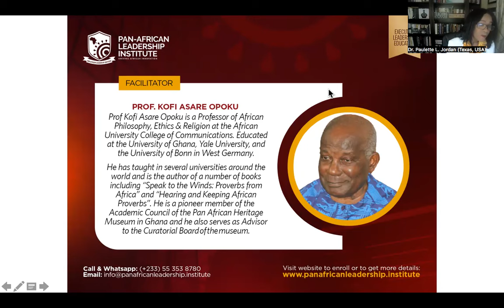Prof Kofi Asare Opoku at PALI on African Wisdom for Leaders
Prof. Kofi Asare Opoku, a renowned Professor of African Philosophy, Ethics and Religion shares some wisdom nuggets to executive students of the Pan-African Leadership Institute (PALI) on African Wisdom for Leaders.